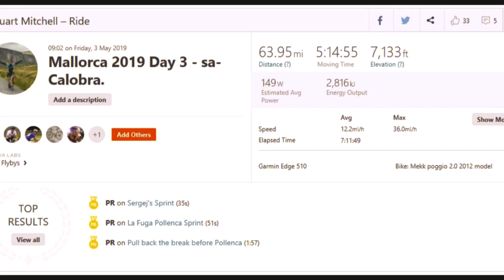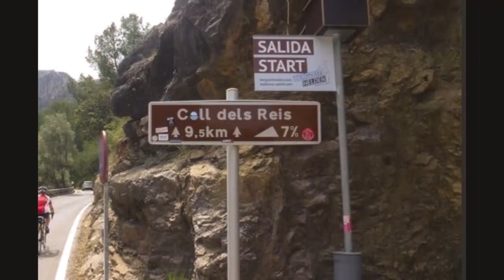Mallorca Cycling Trip 2019 - Day 3 - Sa Calobra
Mallorca Cycling Trip 2019 - Day 3 - Sa Calobra - The Blighty Ducks Tour